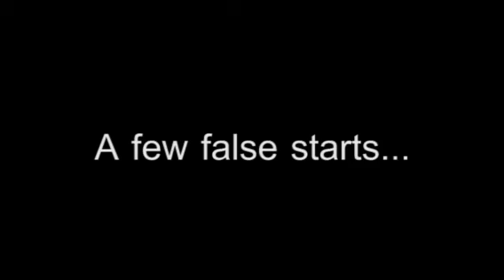Handsome Tandem: Who Are We?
We were having a hard time getting our shit together, but here is your introduction to who we are. You might want to also read our channel description, which is a lot more eloquent than this.

-Handsome Tandem